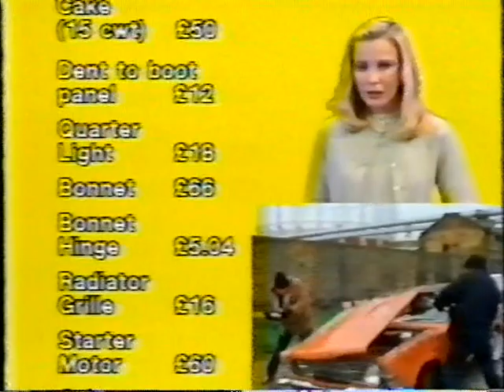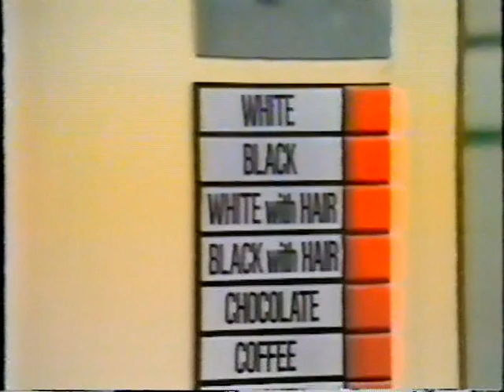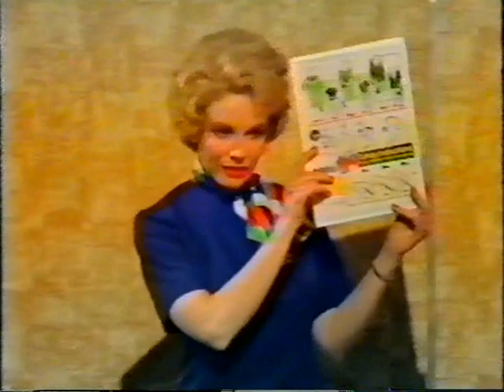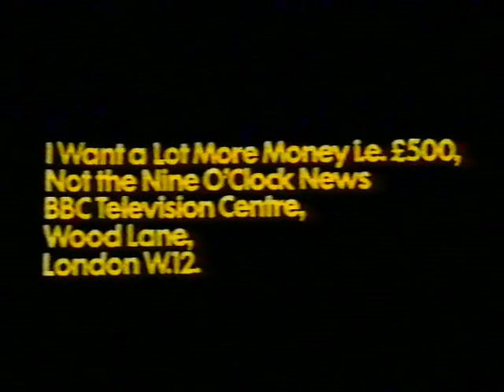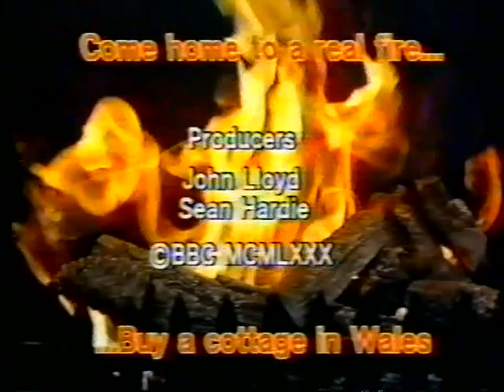Not the Nine O'Clock News | Series 1 (1979) | Series 2 Episode 1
Not the Nine O'Clock News is a British sketch comedy show broadcast on BBC2 from 1979 to 1982. Originally shown as a comedy alternative to the Nine O'Clock News on BBC1, it features satirical sketches on then-current news stories and popular culture, parody songs, comedy sketches, re-edited videos, and spoofing television formats. The program features Rowan Atkinson, Pamela Stephenson, Mel Smith, Griff Rhys Jones, and Chris Langham in the first series.